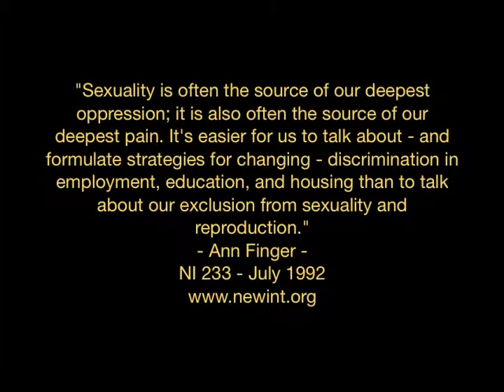Question 6: People with Disabilities and Sex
Many people are uncomfortable thinking about people with disabilities having sex; how does that affect your work?